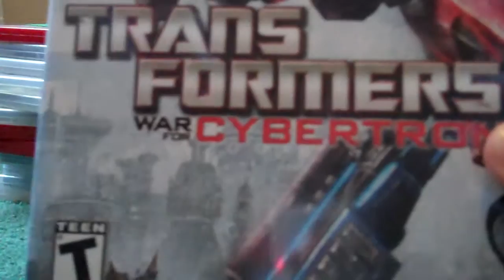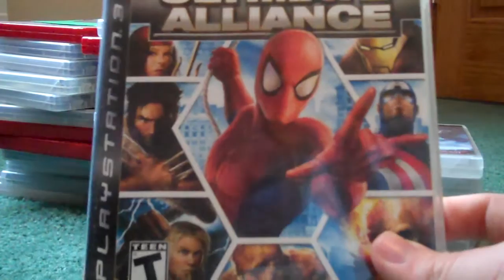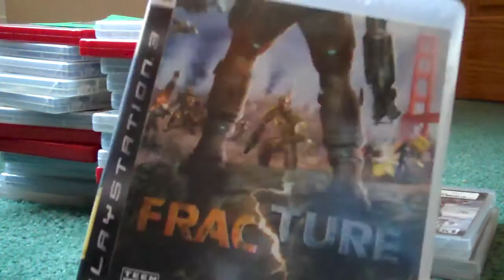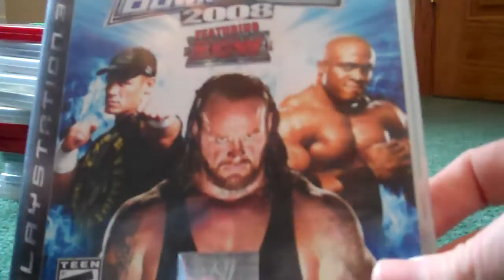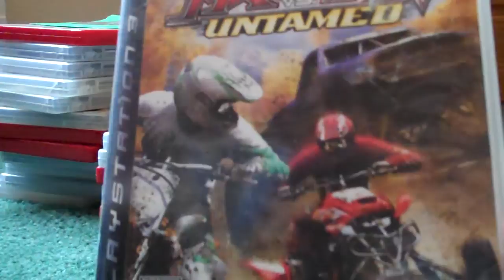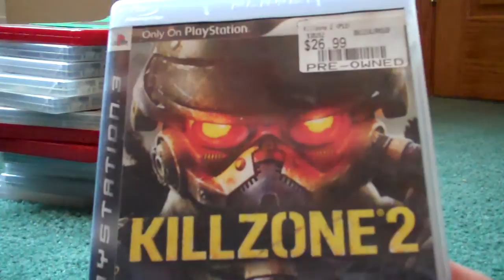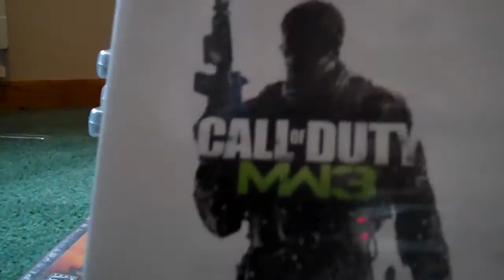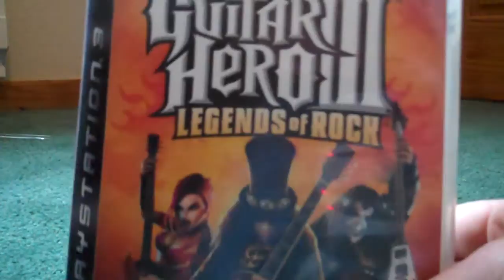My ps3 games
my top ps3 games im gettin more soon. recommendations